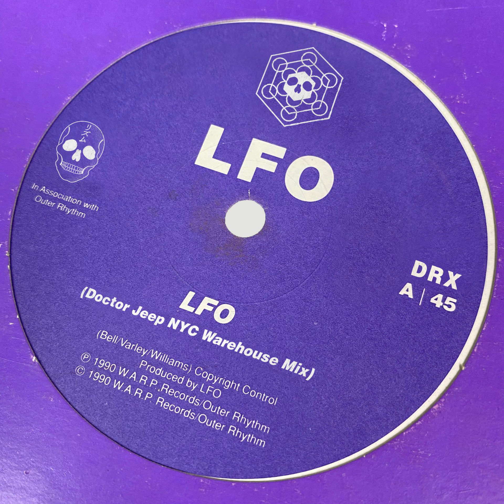LFO - LFO (Doctor Jeep NYC Warehouse Mix)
Mastered by Swisha.
Art edit by Molly Brooks.
Label : Doctor Jeep (Self-Released)
Country : US
Released : February 4th, 2022
Genre : Electronic
Style : Drum 'n' Bass, Jungle